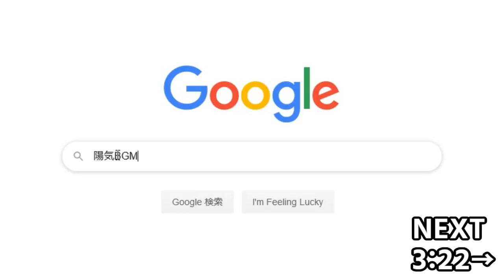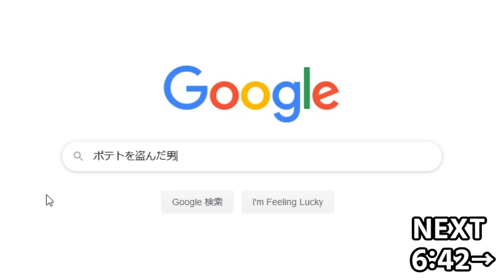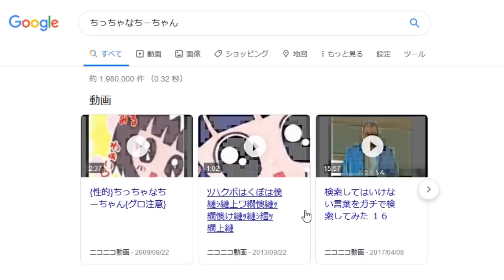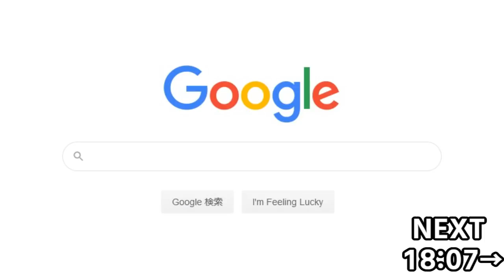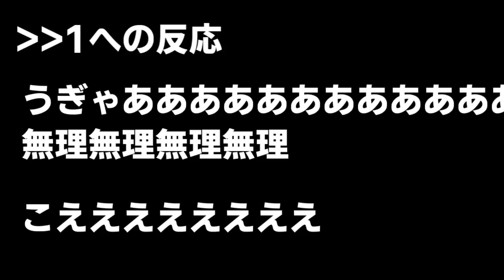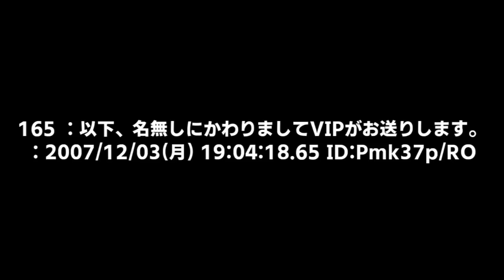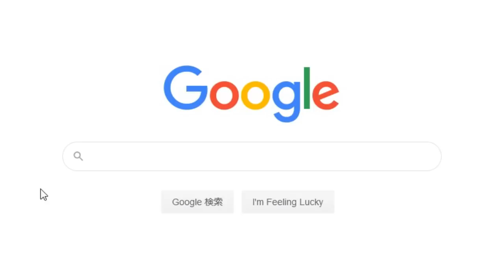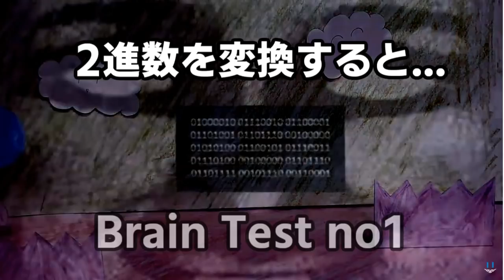検索してはいけない言葉を実況しようぜ！#6【陽気BGM カルテルなど】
検索してはいけない言葉を検索してみた実況の第6弾！危険度6の「陽気BGM　カルテル」を検索してみた回です。その他にも危険度3とは思えない程過激な「ポテトを盗んだ男」という動画や「ちっちゃなちーちゃん」「おはなさんのいちにち」という不気味系の検索してはいけない言葉も検索してみました。さらにあの伝説の怖い画像「かわいくさせて」も...

この動画は検索してはいけない言葉を検索する動画であり、衝撃的なコンテンツが含まれております。視聴者に衝撃を与える目的の動画ではございませんが、予めご注意ください。

【実況した検索ワード】
00:00 OP
00:21 陽気BGM　カルテル【危険度6】
03:22 ポテトを盗んだ男
06:42 ちっちゃなちーちゃん
09:43 かわいくさせて
18:07 おはなさんのいちにち

【検索してはいけない概要】
00:21 陽気BGM　カルテル
危険度6
メキシコのカルテルが陽気なBGMの中で敵対する組織の男性を解体する動画。

03:22 ポテトを盗んだ男
危険度3
ケニヤにてポテト泥棒にガソリンをかけて火をつける動画。

06:42 ちっちゃなちーちゃん
危険度3
性的な描写やグロ描写があるロリコンを風刺した動画。

09:43 かわいくさせて
危険度3
目の大きな不気味な日本人形のような顔が写っている画像をかわいく加工していくという2chのスレ。画像が怖い。

18:07 おはなさんのいちにち
危険度3
最初はかわいいお花のキャラクターの紙人形劇のように見えますが、サブリミナル的に怖い画像が徐々に表示されていき、後半に行くにつれてどんどん激しくなっていくホラー動画。

▼SNSなど見てね！▼
【ぴーちすのブログ】

MusMus
tsukikagejou
甘茶の音楽工房
魔王魂